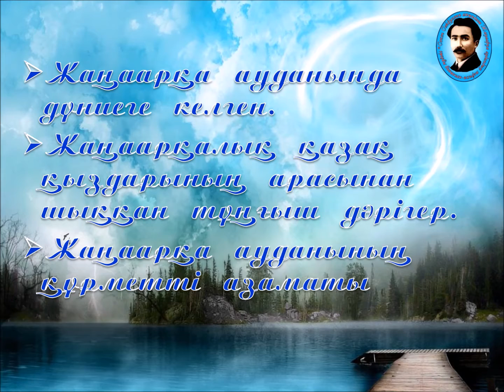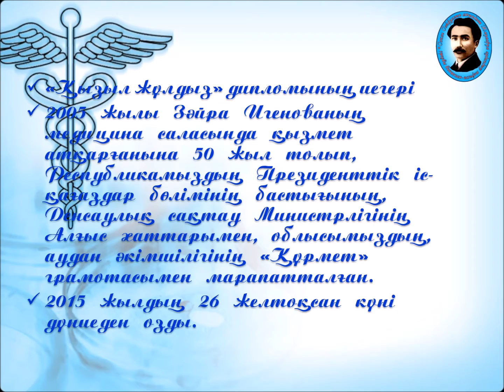Тұңғыш дәрігер Зайра Игенова